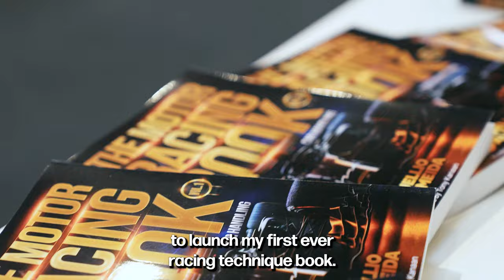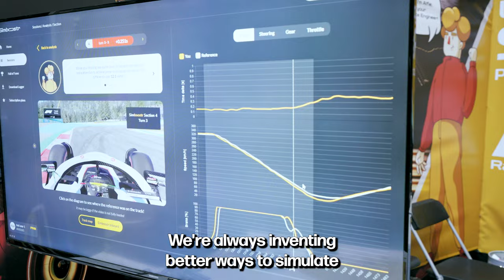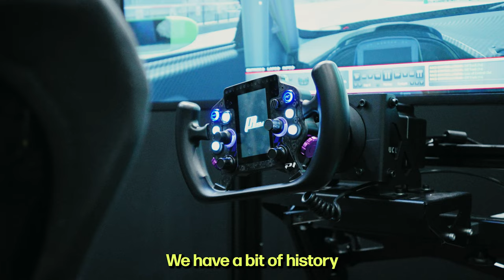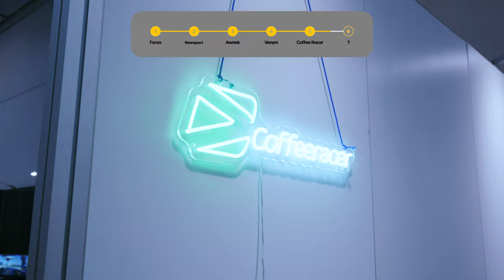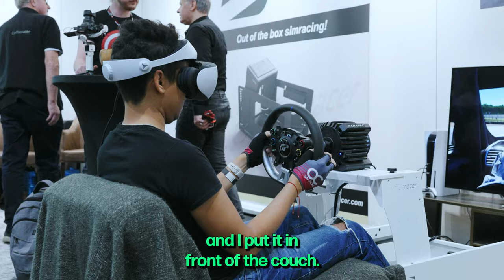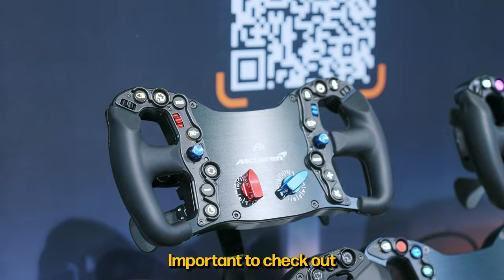THE PARADISE OF SIM RACING - ADAC Sim Racing Expo 2023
... where I launched my Book!

Thank you ADAC Sim Racing Expo for giving me the opportunity to launch my book in such an amazing event!

We became bestsellers within 12 hours of launch!!!

Over 2000 drivers registered in The Motor Racing Checklist!

00:00 Intro
01:43 Forza Motorsport (game)
03:47 Rennsport (game)
06:09 Asetek (Sim Hardware)
07:45 Venym (Pedal Hardware)
10:44 Cofferacer (Sim Hardware)
11:36 Actoracer (Full Simulator)
13:30 BOOK LAUNCH!
14:31 Meeting Students and Celebrities! Book Signing Event

Thanks @OCRacing for the gloves! love them!
Thanks @CameronDasRacing for being such a huge part of the video 🤣
Also thank you @chepilevski @davecamyt @theradweasel @randomcallsign @SimGamerNerd @chelom26 @SimRacingHQ @DigitRacingDG !

Whether you're racing in iRacing, Gran Turismo, Assetto Corsa Competizione, F1 2022, Rennsport, RaceRoom Experience, rFactor 2, or even real life, my goal is to help you become a faster driver.

As a professional sim racing coach since 2019, I have accumulated over 2000 hours of coaching experience. From total beginners to top-tier world championship drivers and even real-life Formula 1 engineers, I've coached drivers at all levels.

Connect with fellow racers, ask questions, and learn from their experiences. Join us on Discord:

EXTRA RACING TECHNIQUE CONTENT: Watch my BEST online coaching sessions, updated weekly!